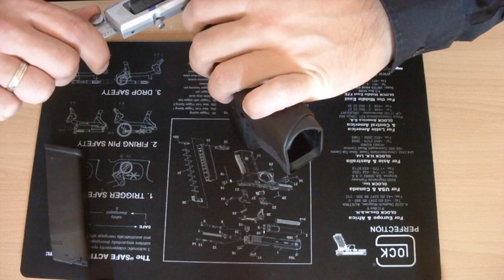MEPROLIGHT TRU DOT NIGHT SIGHT FÜR GLOCK PISTOLEN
In diesem Video stelle ich euch mal die verstellbaren Meprolight Tru Dot night sights vor. Damit verbunden sind die Eckdaten sowie das Schießen auf der Schießbahn in der "first person" ansicht.

schießen meprolight "tru dot" "night sight" tritium "verstellbare visierung" glock pistole "schießbahn" trudot trijicon leuchtent dunkel wiederladertv vorstellung